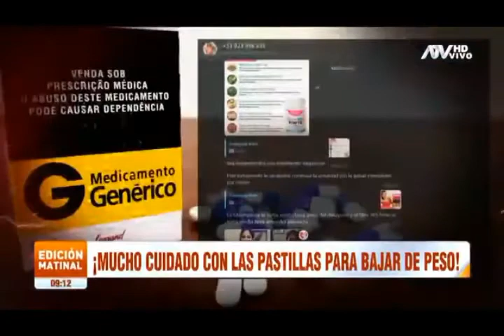CUIDADO CO ADELGAZANTES DE LA MUERTE- NUTRICIONISTA GIULIANNA SALDARRIAGA